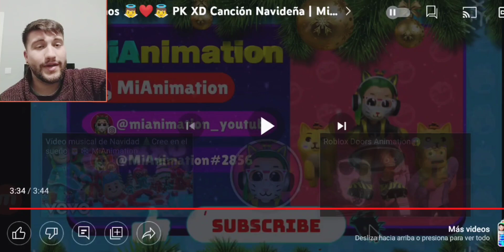CANCIÓN ESPECIAL NAVIDAD 2022! PK XD